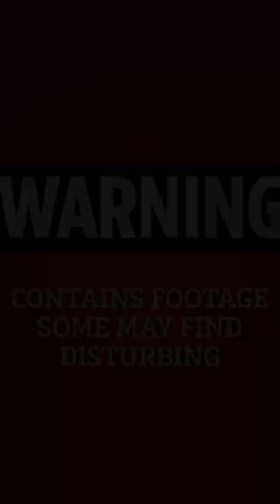Moment police officer tasers 14-year-old boy after 'neighbour dispute'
A police officer has been removed from frontline duties after he was filmed tasering a 14-year-old boy.

Footage of the teenager being zapped with 50,000 volts by the West Midlands Police officer caused outrage after being uploaded to social media this week.

The incident happened after cops were called to a "neighbour dispute" on Kempson Road, in Hodge Hill, Birmingham just before 5pm on Monday (16/10).

Mobile phone video showed one officer dragging the boy from the property in a headlock - before tasering him to the ground.

Onlookers can be heard shouting "get off him, get off him" while his mum screams: "He's 14, what the f**k have you done to my son!"

They also plead "watch his asthma, look he can't breathe, he's a child" before the officer tells the group who had gathered: "I don't care, I don't care."

The force revealed today (Wed) the officer involved has since been removed from frontline duties pending an investigation.

A referral has also made to the police watchdog, the Independent Office for Police Conduct (IOPC).

A 37-year-old man and a 14-year-old boy who were arrested on suspicion of assaulting a police officer have been bailed pending further enquiries.

A West Midlands Police spokesperson said: "Following the arrest of a 37-year-old man and a teenage boy for assaulting a police officer in Kempson Road on Monday, both have been released on police bail with strict conditions while our enquiries continue.

"During the incident, the 14-year-old boy was Tasered.

"The officer concerned has been removed from frontline duties while the incident is investigated.

"We understand the depth of feeling from members of the public who have viewed footage of the encounter online, and we are reviewing this alongside body-worn footage of the incident in its entirety to determine any wrongdoing.

"The matter has also been referred to the Independent Office for Police Conduct (IOPC) to consider if they wish to conduct an independent investigation."

The footage has been viewed thousands of times on social media after being obtained and uploaded by the Birmz is Grime blog.

Web users were divided about the police's tactics with one person writing: "That's a bit heavy-handed to say the least considering he is only a kid."

Another added: " This boy posed no threat at all had no weapon that warrants this behaviour from the police."

A third said: "A taser is potentially a lethal weapon that can kill.

"This is clearly a child in school uniform the only point in which it would have been acceptable to taser him was if he pulled a knife or a gun and the copper felt his life was in danger in that scenario this would have been fair game.

"He was clearly in no danger so has abused his power."

Another added: "If you can’t handle a 14 yr old kid in a school uniform who poses no threat to life and have to taser him while with another police officer, you both probably should not be a Bobby."

However, one person commented: "There would need to be a legitimate reason for him to have been restrained. 2 officers with a group of people who are getting challenging.

"They have to remove the challenge before they end up on the floor outnumbered."

Police said earlier this week their officers were faced with a "hostile crowd" after they tried to "diffuse the situation".

A police spokesperson added: "One of the officers tried to arrest the suspect, but he resisted and the officer was further attacked by another man."